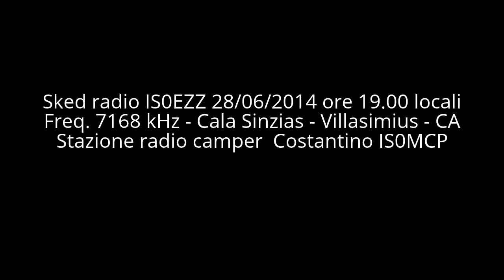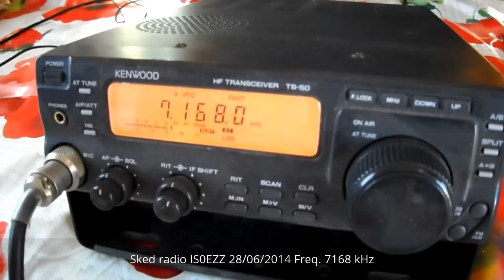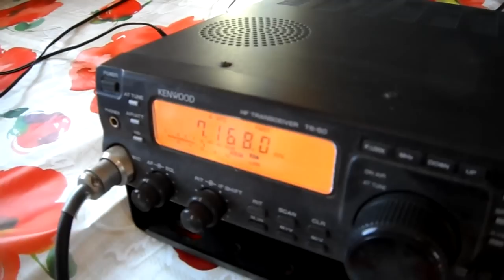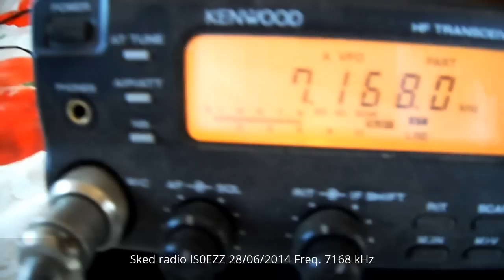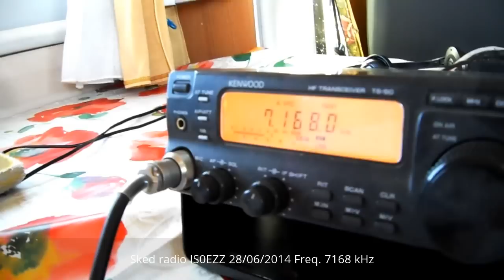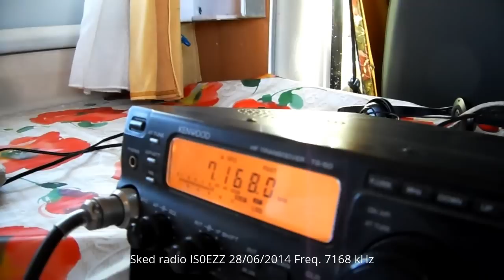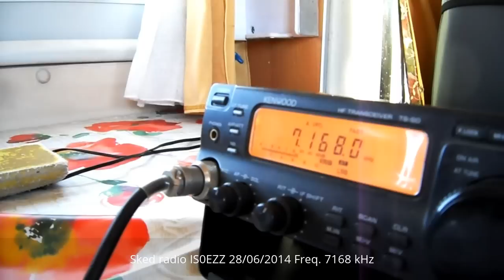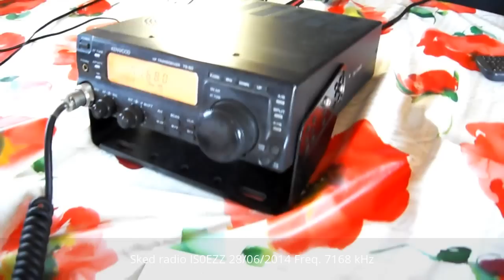Sked radio IS0EZZ 28/06/2014 Freq. 7168 kHz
Cala Sinzias - Villasimius - CA
Stazione radio camper Costantino IS0MPC